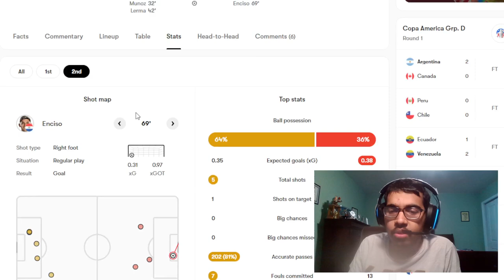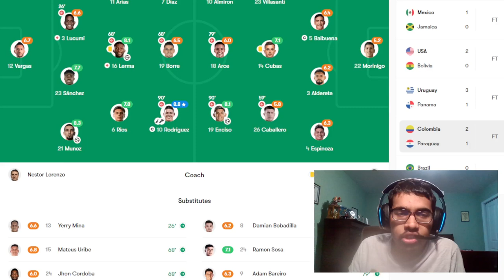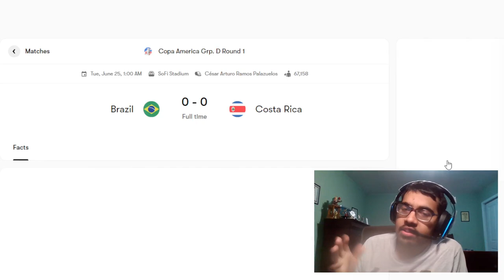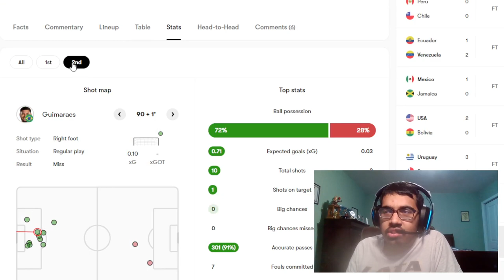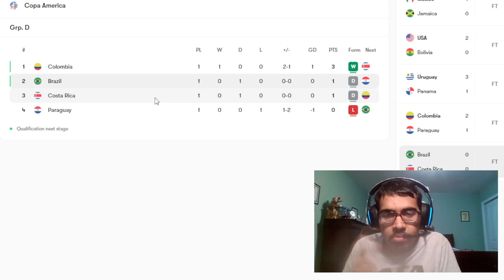JAMES MASTERCLASS AND BRAZIL ATTACK IS GARBAGE | BRAZIL GROUPED? | COPA AMERICA REACTION